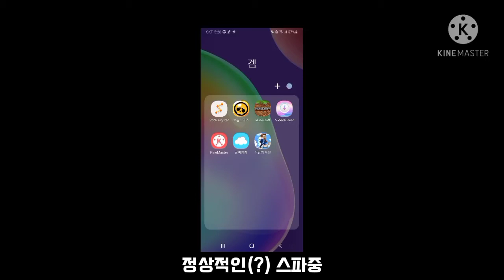스파 비율이 왜이럼?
편집자:브래드베르티